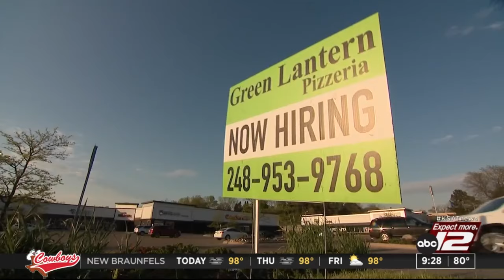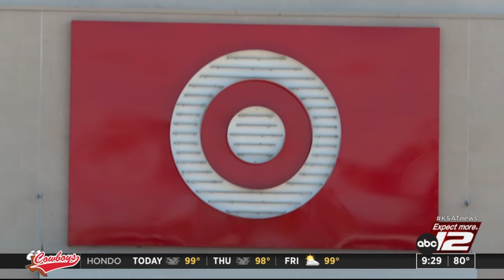Consumer headlines: US jobs decrease, junk fees high for parents, Target denim trade-in discount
The number of jobs has decreased this month, junk fees are hitting low-income parents the hardest, and Target is offering a discount on denim starting Sunday. Here is your roundup of consumer headlines for Wednesday.